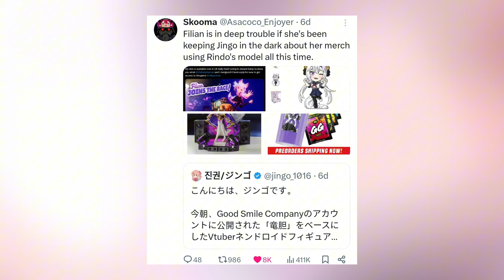what's happening with Filian? (quick explanation)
So you might've seen at least couple of posts in this past week regarding Filian, there's also a huge possibility they weren't memes or funny clips, but instead posts about drama.

If you're confused on what happened and just want a quick explanation, this video is for you. But also if you already know what happened still watch it please 🥺